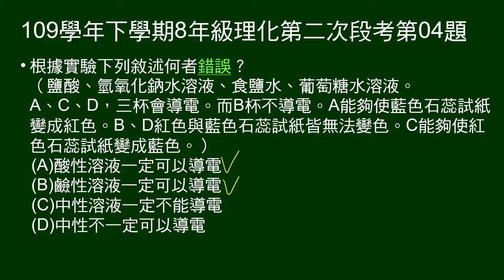109學年下8年級理化二段第04題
1～4題題組：
圖示4杯水溶液：鹽酸、氫氧化鈉水溶液、食鹽水、葡萄糖水溶液，做導電及石蕊試紙測試。

第4題問：下列敘述何者錯誤？